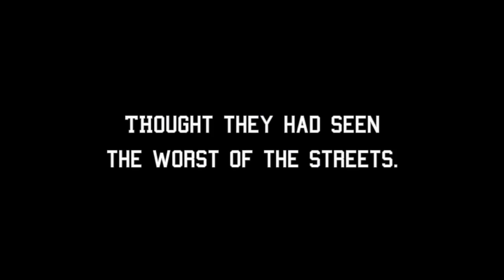"Campus Cops" film trailer for LA Comedy Shorts Film Festival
Comedy short film that premiere at the LA Comedy Shorts Film Festival.

Starring Alex Beh, Robert Peters and Matt Skibiak.

Veteran campus cops Donnelly and Davidson thought they had seen the worst of the streets... but that was before some punk kid decided the bicycle safety laws at Felker College mean jack squat. Now it's personal.